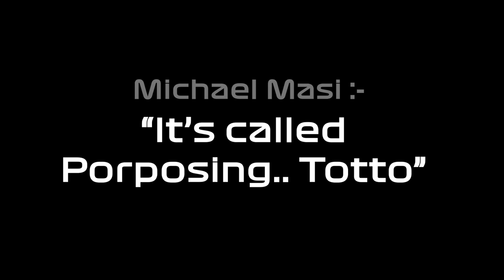F1 2022 Cars will make you